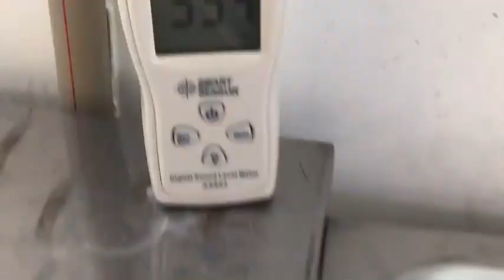Best Dental Handpiece Coupler Review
This Video Shows Best Dental Handpiece Coupler Review.

Features:
High Quality High Power Fiber Optic LED Fiber Optic Dental Handpiece

1.Material Stainless Steel.
2.Connection 4 / 6 hole
3.Water Pressure 0.05MPa - 0.5MPa
4.Air Pressure 0.2MPa-0.5MPa
5.Warranty One year warranty
6.Compatibility NSK Machlite Coupling
7.Light Source Fiber Optic LED
8.Bearing Using USA-made high-quality Bearings

Excellent cooling performance
4 Point water & mist spray, anti-retraction, providing gentle mist during the surgey.

Compatibility
Compatible with NSK machlite quick coupling, convernient for replacing turbines

Imported ceramic ball bearing
German steel plus Japanese ceramic ball, combine a finest quality bearing for the turbine, ensure a stable performance and double the life cycle.

Special patented filter system
Equipped with a special filter design and one way valve, blocking most of the dirt from getting inside the water tube.

Details Images:
Advantages Details
Buchanan Hand Pluggers:Technical data:
 * Perfect stable and reliable performance
 * Outstanding appearance, ergonomic shape design.
 *Low Noise
 * Standard Head/Big head
 * Vibration Free, Heating free and high illumination
 * Can be used without fiber optic system
 * Self-sufficient power system instead of extra supply LED lamp
 * ❤ Noise: not exceed 68db
 * ❤ Chuck type: push button
 * ❤ Triple Water Spray，LED Generator
 * ❤ Press style, easy to use and easy to change，Quick Connect

00:00 Start
00:55 Dental Handpiece Coupler Review
02:10 How To Use Dental Handpiece Coupler